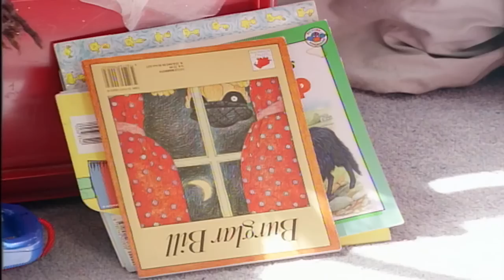Teletubbies: Delilah Packing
The Teletubbies watch Delilah getting ready pack up. Tinky Winky is too full up to finish his Tubby Toast so he puts it in his bag. Tinky Winky goes for a walk and puts all the Teletubbies' favourite things into his bag. Afterwards, the other Teletubbies discover their favourite things are missing. Tinky Winky takes them out again and the other Teletubbies get their favourite things back but suddenly, there is a strange noise from Tinky Winky's bag. Tinky Winky opens the bag to find the rest of his Tubby Toast, then he puts it back in his bag to save it for later. The Magic Windmill spins and the Teletubbies go off to watch the Magic House with the Singing Puppet Man. Afterwards, the Magic Windmill stops spinning. The "Tubby Bye-Bye" sequence takes place.

Dipsy is the missing teletubby
Tinky Winky is chosen
Laa Laa is the boo shouter
Featuring: Delilah and Cecilia Dumont